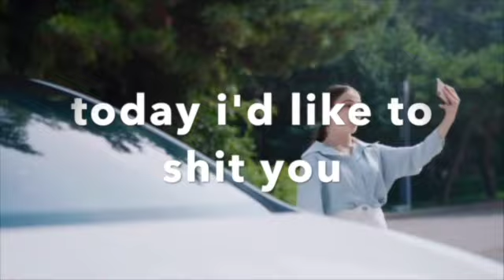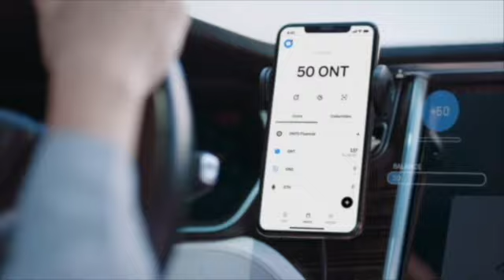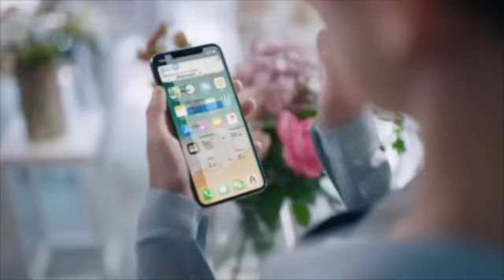[YTP] ONT Has An Accident